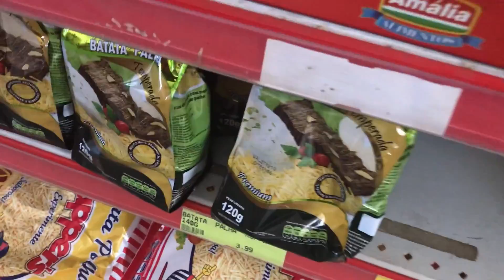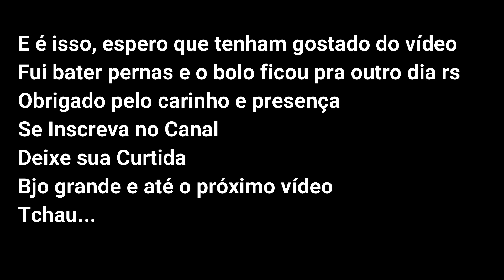Organização da casa | Almoço de Domingo em família | Estreando a capa pra vassoura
Obrigado pelo carinho e presença